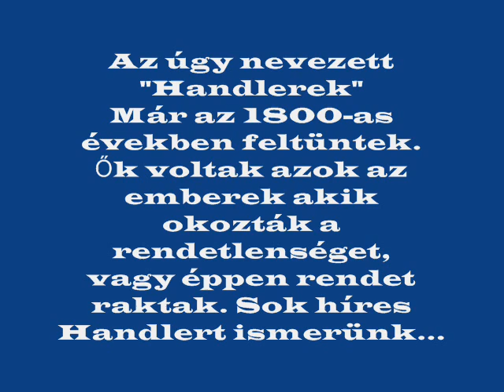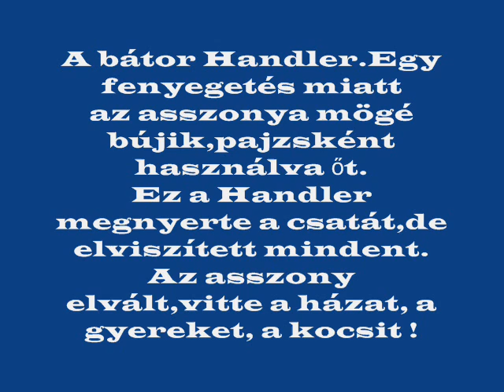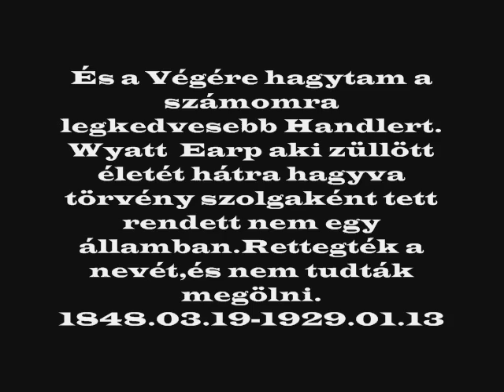A Vadnyugat Handlerei....wmv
Pár híres Handler a történelemből.